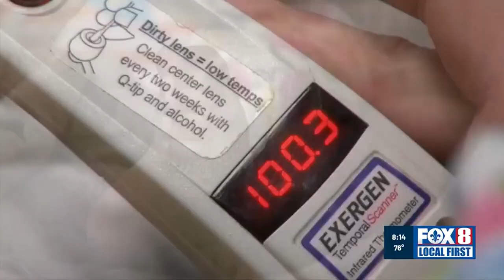Whooping Cough Cases on the Rise | Dr. Reena Mehta | Uptown Allergy & Asthma | New Orleans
Whooping cough (pertussis) cases are on the rise again! Learn why pertussis is so difficult in infants and tips on how to treat it if your child starts showing symptoms.

UPTOWN ALLERGY & ASTHMA
Our full-service allergy clinic is located in the heart of Uptown in New Orleans, Louisiana. Dr. Reena Mehta is a Board-Certified Allergist & Immunologist. This channel is meant to educate the greater New Orleans area on all things asthma and allergy-related.